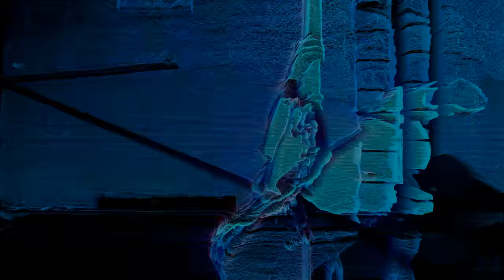The A-Z of Dance - Filtered in Realtime in TouchDesigner.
The filters created in TouchDesigner, process in realtime the original amazing movie created by I-d & Diesel.

The algorithm work in realtime like a special Rutt Etra displacing a grid thanks to a vector movements filter. This approch displace only the  objects in movement(for fixed scene works like a cutout between the background and the dancer).

The beauty effects are a bunch of techniques, creating as feedback a 3d shaping and glowing figure in motion.

Unluckly in the recording of the realtime effect my workstation suffer of some lost frames even if rendered at 30fps (that's not an algorithmic problem but a computational power affair...)

the filter work at 1080p at 60fps in realtime - the configuration is i7- 2600k + geforce 770gtx 2gb + samsung ssd 860 512gb.

thanks for the original video,
All right are reserved.

The use of this video it's only for research purpose and  the use for commercial topics is an abuse.

Property of: i-D & Diesel.

Shot on the streets and rooftops of sunny LA, our A-Z of Dance shows you how to set hearts alight and clubs on fire. In a very special project for i-D and Diesel, director Jacob Sutton has captured the world's hottest dancers walking in the air in their Jogg Jeans and cut-offs.

A: Arabesque, Morgan Quinn
B: B-girl, B-girl Terra
C: Chicken Noodle Soup, Terence Dickson
D: Death Drop, Nick Lanzisera
E: East Coast Swing, Yani Marin & Nathan Kim
F: Finger Tut, John P-Nut Hunt
G: Grand Jeté, Julia Cinquemani
H: Harlem Shake, Amanda Meade-Tatum
I: Indian Bhangra, Reshma Gajjar
J: Jump Style, Høps
K: Krump, Jigsaw
L: Liquid Dance, Phillip 'Pacman' Chbeeb
M: Memphis Jookin, Lil Buck
N: Northern Soul, Levanna McLean
O: OMG, Anthony 'Lil' Bob' Cabaero
P: Pole, Nicole 'The Pole' Williams
Q: Questionable, Reid Shapiro
R: Rumba, Junior & Emily Alabi
S: Step, Soul Steps: Dionne Norton, Heather DeLeon & Maxine Lyle
T: Twerk, Lady Luscious & Mizz Twerksum
U: Ultimate, Shofu Tha Beatdown
V: Vogue Hands, Javier Madrid for Legendary House of Ninja
W: Whine, Colleen Craig
X: X-press Yourself, Ryan Heffington
Y: YMCA, Allison Chu for Next Models LA
Z: TurF FeinZ: Byron Vincent Sanders Jr aka T7, Donald Brooks aka Torch, Eric Bossett aka Kidd Strobe, Gary Morgan aka Noh-justice, Leon M Williams aka Mann & Rayshawn Thompson aka Looney2smooth

All clothing from Diesel & Diesel Jogg Jeans

Credits
Director: Jacob Sutton
Executive Producer: Laura Holmes for Laura Holmes Production
Director of Photography: Jackson Hunt
Editor: Jarrett Fijal for Bonch
Motion Graphic Designer: Sebastian Lange
Production Manager: Pia Ebrill for Laura Holmes Production
Casting Coordinator: Molly Zinar for Laura Holmes Production
Local Producer: Wes Olson for Connect The Dots
Local Production Manager: Meghan Gallagher for Connect The Dots
Local Production Coordinator: Cassandra Bickman for Connect The Dots
First Assistant Director: Knoko Chappele
Production Assistants/Drivers: Hank Hartnell, Jordan Jolliff, Diane Kim, Saul Luzeus & Paris Potter
Studio Teacher: Cyndi Raymond
Focus Puller: Rachel Fox
B-Camera Operator: Doug Porter
Second Assistant Cameraman: Steve Doyle
Camera Production Assistant: Nolwen Cifuentes
Key Grip: Tom Whitehead
Best Boy Grip: Matthew Lim
Grip: Ivan Acero
Digital Imaging Technician: Claire Fulton
Video Playback Operator: Kai Morrison
Gaffer: Brandon Musselman
Swing: Kevin Scaggs
Post Production: Josh Falcon for Bonch
Colourist: Kevin Kim
Editor's Assistant: Anna Gerstenfeld
After Effects Artist: Matt Detisch
Photographer's Assistant: David English
Music Supervision: Pitch & Sync

Stylist: Tracey Nicholson
Hair: Tony Chavez for Tracey Mattingly
Make-Up: Lisa Storey for The Wall Group
Styling Assistants: Camila Dominique Jimenez, Timothy Chernyaev & Ali Raizin
Hair Assistant: Mateo Sifuentes
Make-Up Assistants: Megumi Asai & Hinako Nishiguchi
Seamstresses: Lauren Bradley & Caroline Flach

Special thanks to Diesel, i-D, Bloc Agency, Connect The Dots, Bonch & all our incredible dancers and their managers